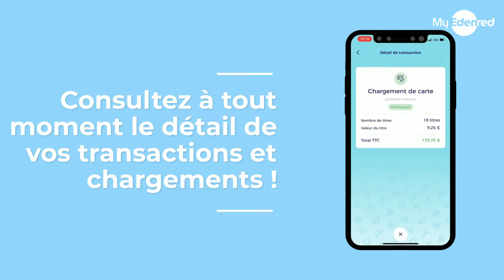[Tuto MyEdenred] Comment visualiser le détail de mes transactions ?